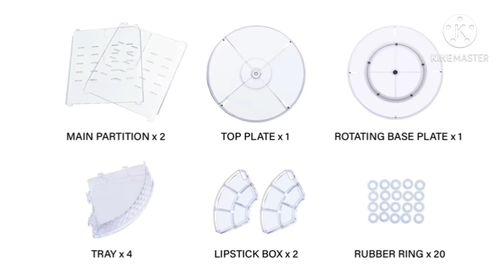Amazon Makeup Organizers/Adorable Cosmetic Storage Display Case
Hello Everyone!!!
In this vedio I am showing you some adorable makeup organizers for your cosmetic storage.These are so adorable 😍 😍💗💗

♧PRODUCTS:-

1:Makeup Organizer, 360 Degree Rotating Adjustable Cosmetic Storage Display Case with 8 Layers Large Capacity, Fits Jewelry,Makeup Brushes, Lipsticks and More, Clear Transparent

2:Benbilry Nail Polish Organizer 6 Layers Acrylic Nail Polish Holder 72 Bottles Essential Oil Stand Clear Sunglasses Rack Makeup Organizer(6 Tiers)

3:Makeup Organizer Cosmetic Storage Display-Boxes - Modern Jewelry and Skin Care Products Rack with 3 Drawers,Cosmetic Storage for Dresser, Vanity and Countertop

4:JC MAN Makeup Brush Holder Glass Make up organizer with White Pearls, Brass Brush Holder